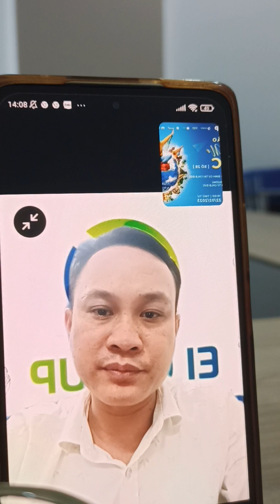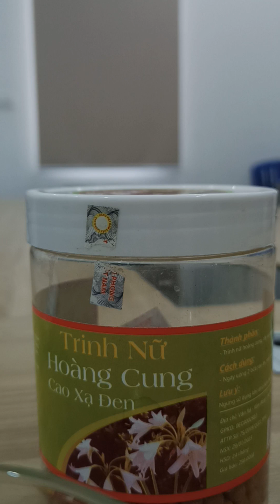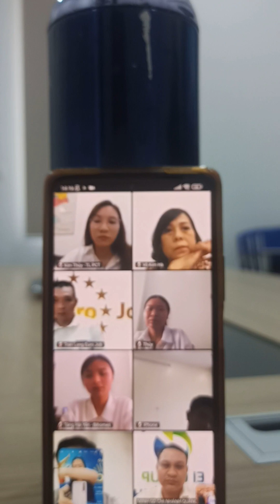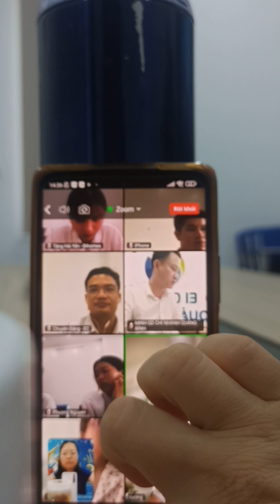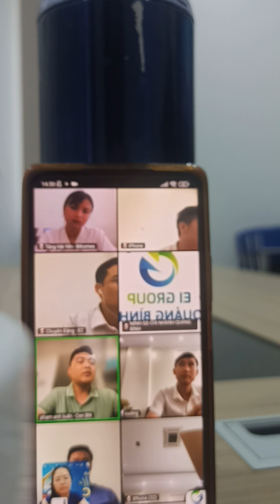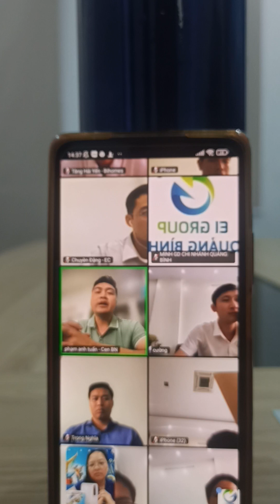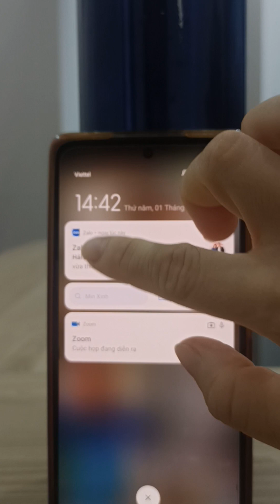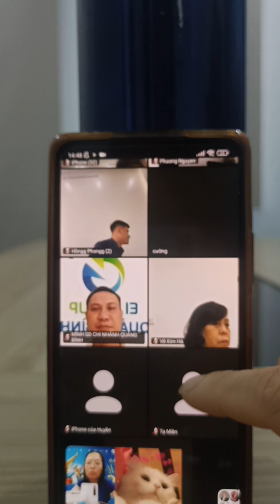Xét duyệt VPĐD Yên Thế, Bắc Giang vòng 2 ngày 1/6/23